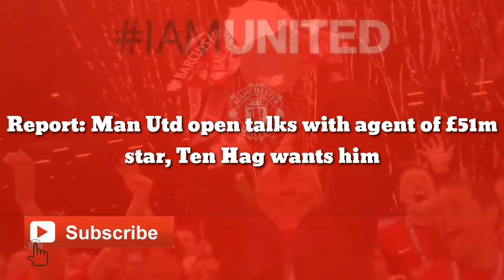Perfect fit for Ten Hag: Man Utd reach agreemnet to sign of £51m star, Ten Hag wants him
Report: Man Utd open talks with agent of £51m star, Ten Hag wants him

According to Corriere dello Sport, Manchester United have made contact with the agent of Inter Milan defender Denzel Dumfries on the request of manager Erik ten Hag.

The Dutch star has been touted to move to the Premier League and we covered a report yesterday which stated that Chelsea are favourites to sign him next summer. However, Ten Hag would also like to work with the 26-year-old and Corriere dello Sport claim that United have held talks with Dumfries’ representative Rafaela Pimenta over a move.

Diogo Dalot has been United’s first-choice right-back during the current campaign but Ten Hag likes the characteristics of Dumfries, who is more physical, offensive and inclined to score. Meanwhile, the report says that Inter Milan could ideally sell the defender for more than £51 million next summer.

Dalot has done a brilliant job as the right-back for United this season. He has been one of the most improved players under Ten Hag and has kept Aaron Wan-Bissaka out of the line-up. In fact, the latter has made just one substitute appearance against Liverpool in the Premier League.

Ten Hag will want better competition in the right-back department and Dumfries would be perfect for him. The Dutchman has a strong physical presence combined with good counter-attacking pace. Since his move to Inter Milan, he has scored or assisted a goal in every four matches.

The Dutchman could easily become a regular starter for United with his better attacking qualities. United are doing the right thing by holding talks with his agent early as Chelsea are also interested in Dumfries and will try their utmost to lure him to Stamford Bridge next summer.

Regular first-team football could be a major factor in deciding Dumfries’ future. United may have the edge over Graham Potter’s men in this aspect. If Dumfries were to move to Chelsea, he may not start regularly as Reece James is indispensable for them at right wing-back when fit.